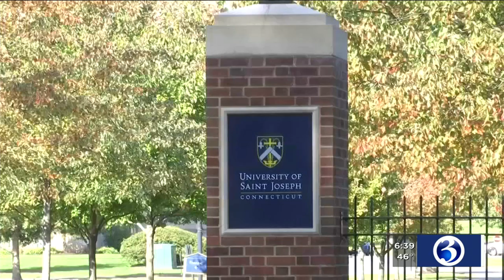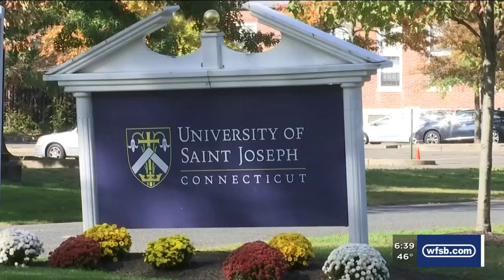VIDEO: USJ basketball coach Jim Calhoun responds after being named in sex discrimination lawsuit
Basketball coach Jim Calhoun released a statement after he was named in a sex discrimination lawsuit against the University of Saint Joseph.